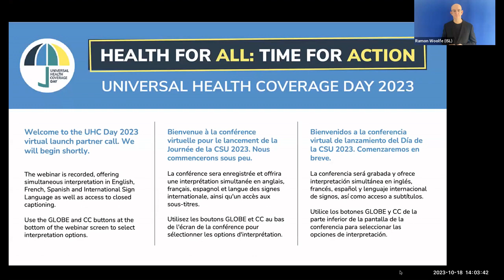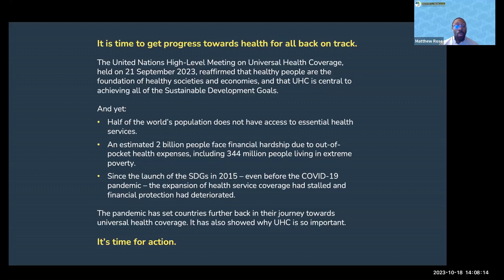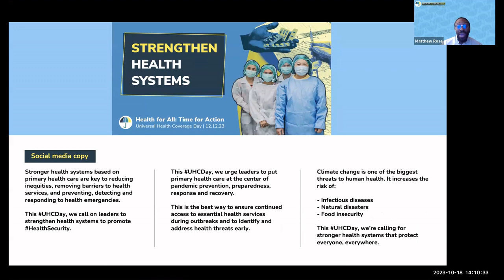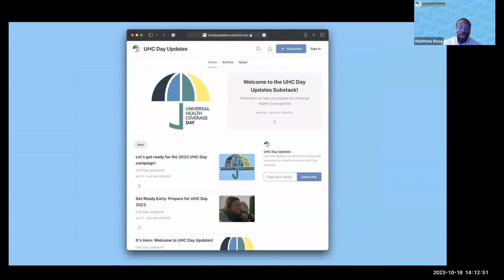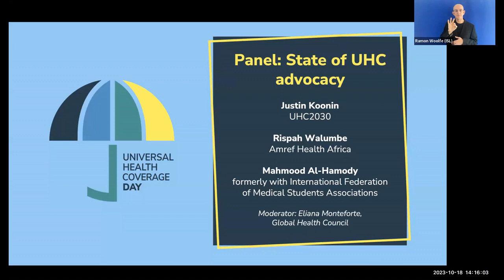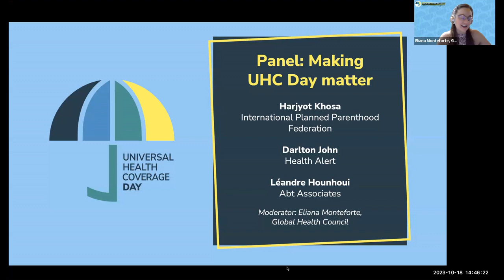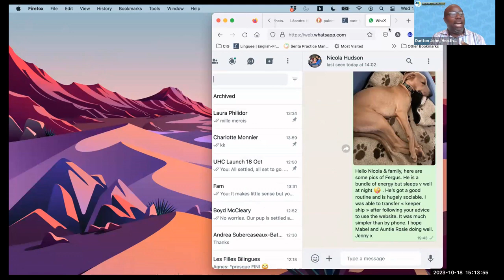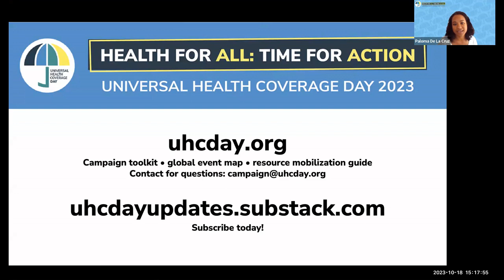UHC Day 2023 Virtual Launch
Event held on 18 October 2023